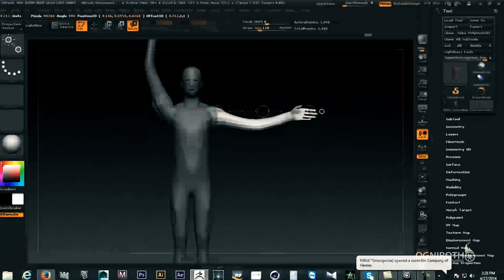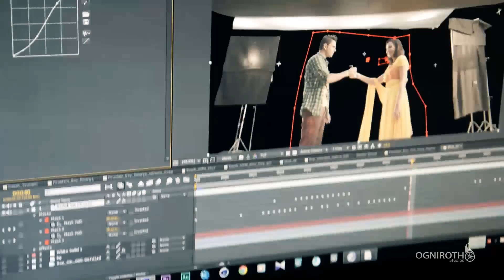Making of Aamlok TVC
Shot breakdown and making-of of Ogniroth's latest commercial project for Pran.

CREDITS
Agency: Sun Communications
Creative Director: Tanvir Hossain
Copywriter: Anabil Shamal Rahman, Ishtiaque Masroor Tousif

Production House: Aida Motion
Director: Hassan Toufik Ankur
Line Producer: Zahid

VFX: Ogniroth Studios
VFX Supervisor: Zubuyer Kaolin
Lead CG Artist: Maruf Abdullah
Visual Development: Fatema Jannat Mony
CG Modeler: Rakib Hasan
Compositing: Farhad Chowdhury
Accounts: Golam Maula